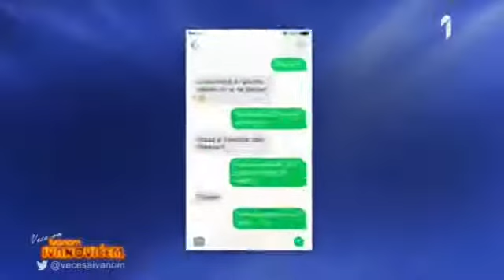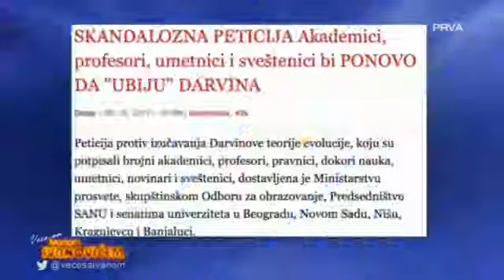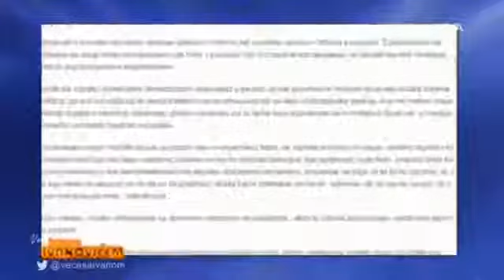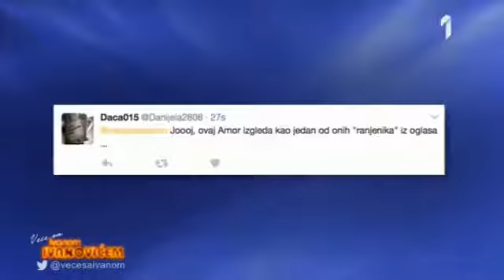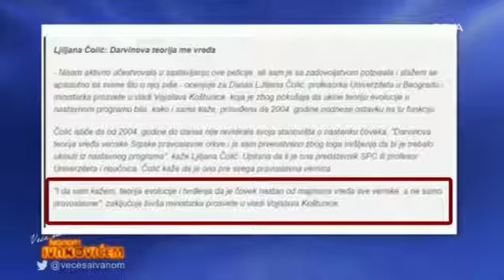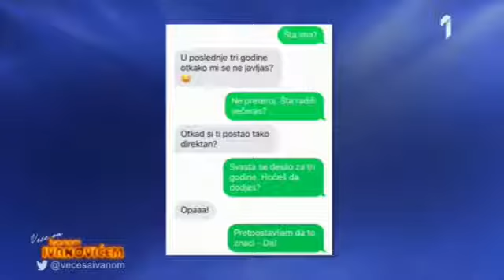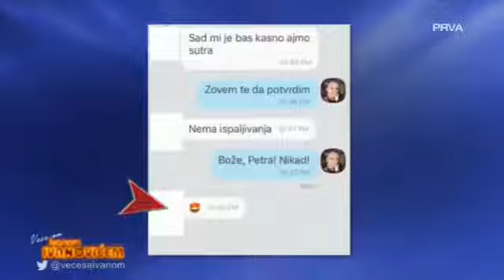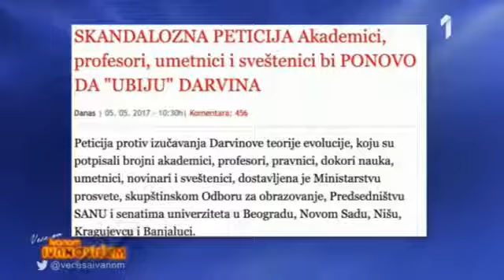Veče sa Ivanom Ivanovićem i muškarcima No.398 (08.06.2017.)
Gosti : Muškarci.

Muškarci.

Muškarci.

Muškarci.

Muškarci.